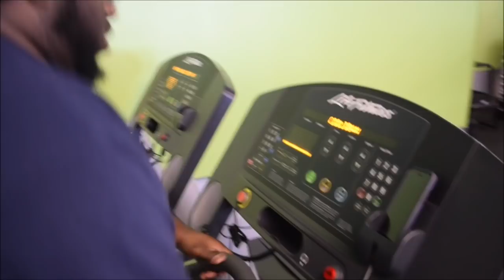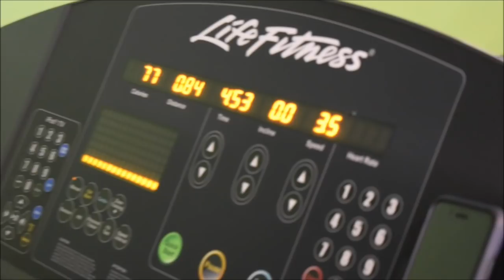The Chiseling of the UnChiseled Adonis Episode 2: House of Gains